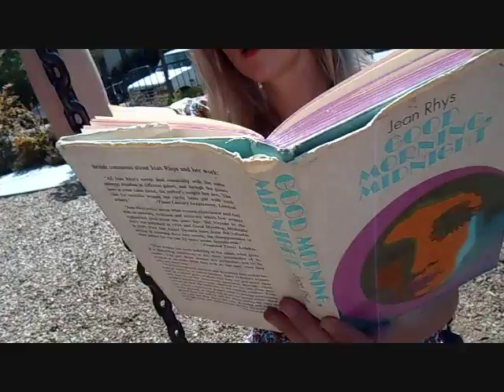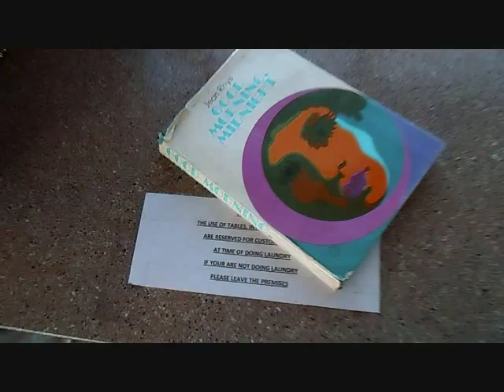GOOD MORNING MIDNIGHT WRITTEN BY JEAN RHYS, A NOVEL REVIEW BY NICKOLE ALEXANDRIA PEPERA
iN2 the VALLEY
'Directed and Edited by Nickole Alexandria Pepera & John Lenmesin